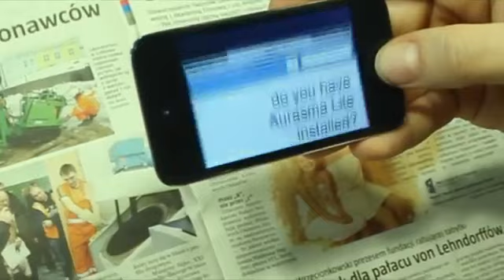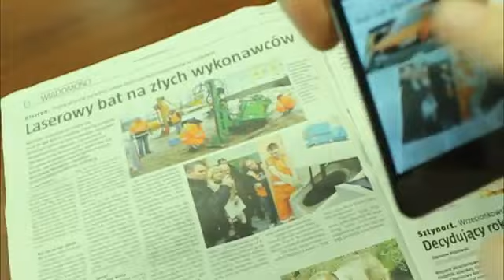Aurasma i Dziennik Elbląski - Jak to działa